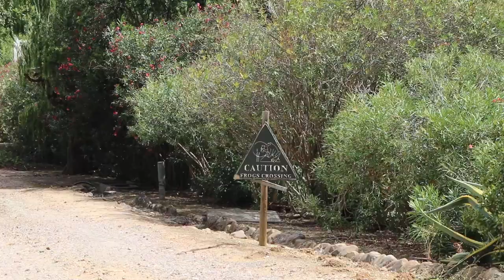PICNICS, FARMS, TRACTORS, & TULBACH